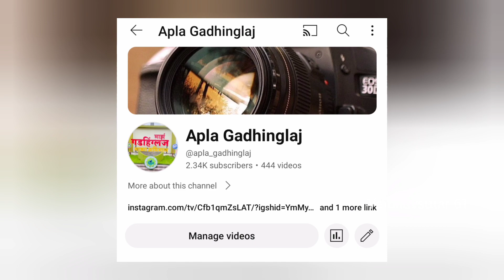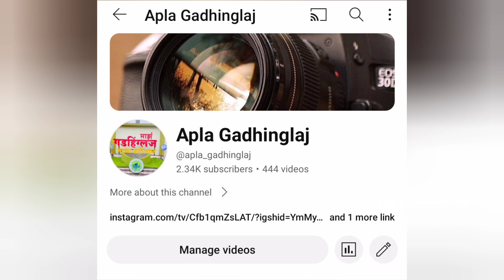बुद्धीबळ रावसाहेबआण्णा कित्तूरकर ज्युनियर कॉलेज, गडहिंग्लज येथे वार्षिक क्रीडा महोत्सव gadhinglaj✌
बुद्धीबळ रावसाहेबआण्णा कित्तूरकर ज्युनियर कॉलेज, गडहिंग्लज येथे वार्षिक क्रीडा महोत्सव gadhinglaj 2023😘